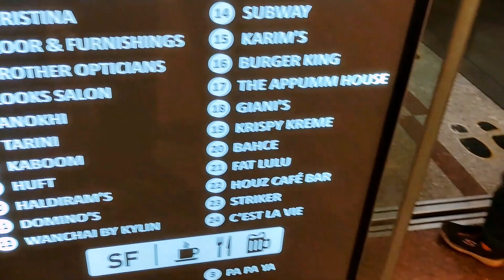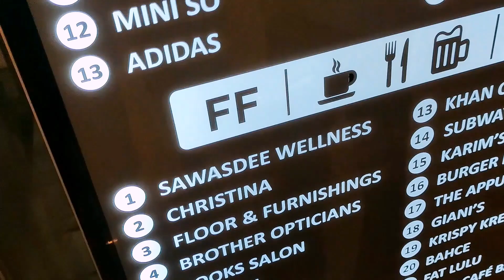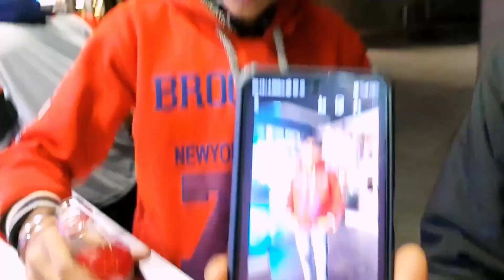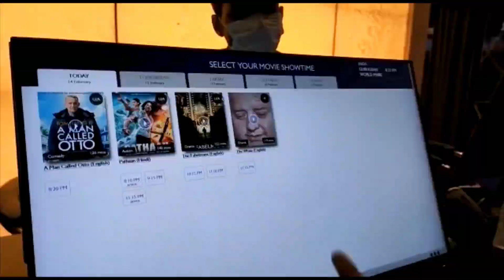Valentine's day Special | Criminal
My valentine ♥ with my friend's
Valentine's Day is a special occasion to celebrate love, and what better way to do so than by watching heart-warming and romantic videos on YouTube. From classic love songs to creative DIY gift ideas, there are countless ways to express your affection and show your loved ones how much you care.

On Valentine's Day, YouTube is flooded with videos that cater to all interests and preferences. You can find heart-melting love stories, inspiring messages of hope and positivity, and humorous skits that capture the essence of the holiday. There are also plenty of makeup and fashion tutorials for those who want to look their best on this special day.